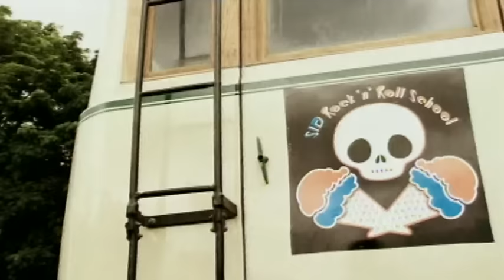Superman Is Dead - Kuat Kita Bersinar (Video Clip)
Music video by Superman Is Dead performing Kuat Kita Bersinar. YouTube view counts pre-VEVO: 18,052 (C) 2009 PT. Sony Music Entertainment Indonesia